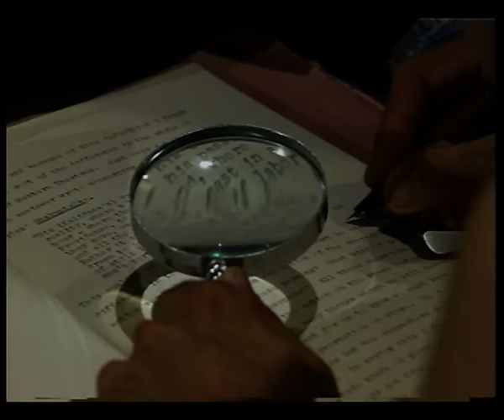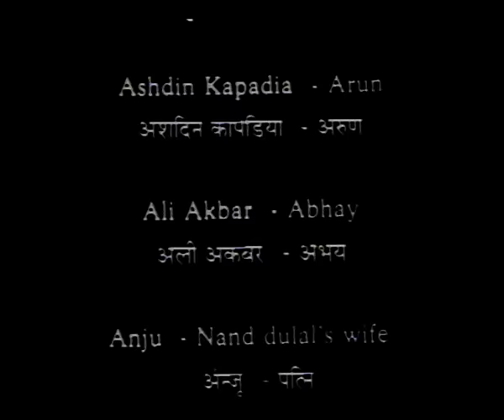Byomkesh Bakshi: Ep#4- Makdi ka Ras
Watch Byomkesh Bakshi's fourth episode 'Makdi ka Ras'. Byomkesh Bakshi  is a fictional detective in Bengali literature created by Sharadindu Bandyopadhyay. He is one of the most successful and popular characters in Bengali literature.